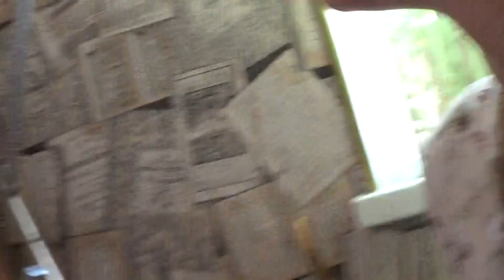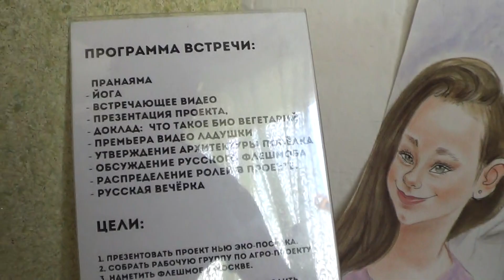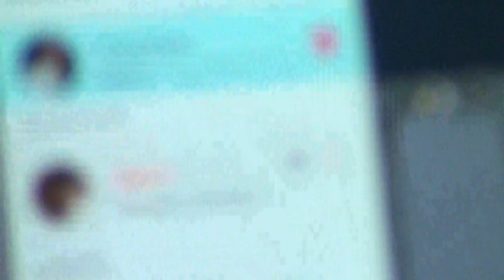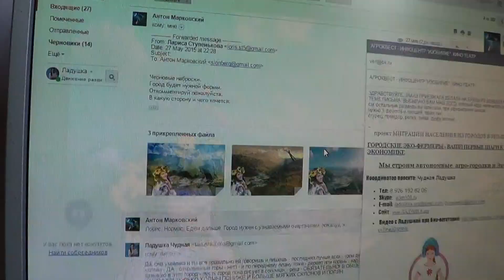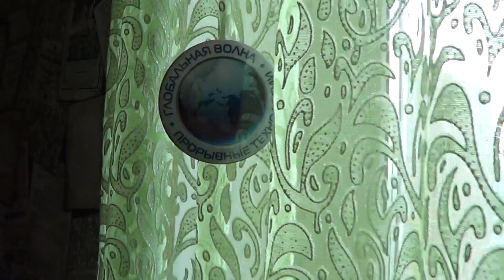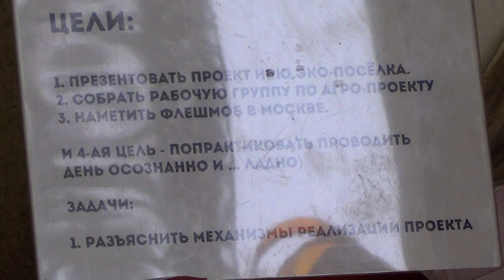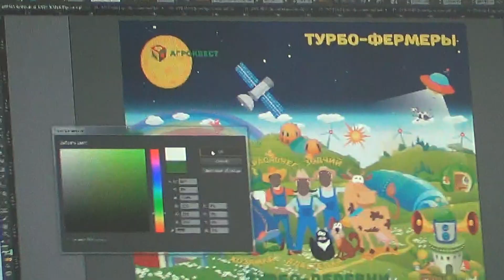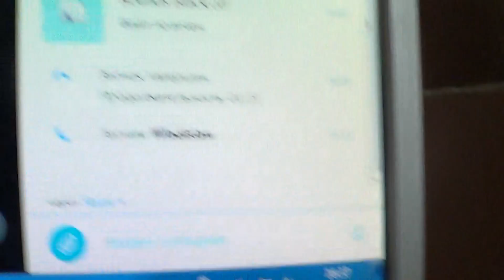Ладные новости от Ладушки 29 мая 2015 - Глобальная Волна - The Global Wave